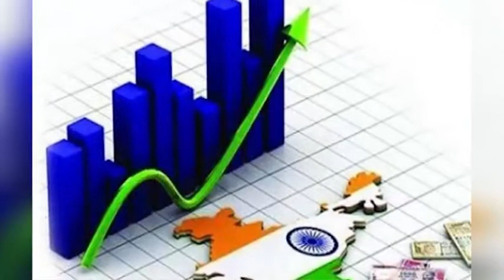congress government vs current government | how did congress government managed all very well